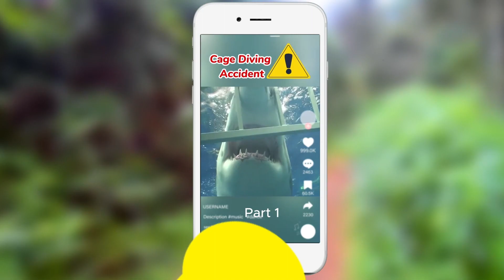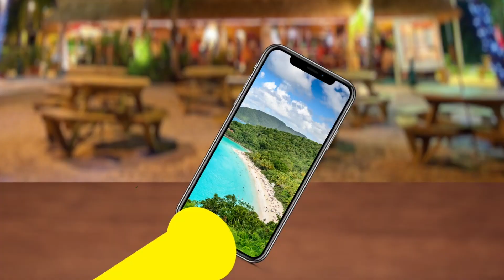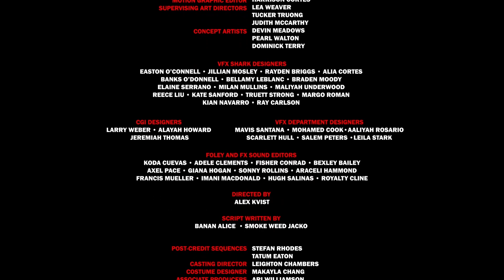Mako Shark (Animated Short Film) ⚠️ Thalassophobia Warning ⚠️ | CC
3 friends travel to Mexico for a vacation when they experiencing their worst nightmare.

Directed by by Alex Kvist

Edited all with After Effects & Adobe Premiere Pro (Using few AI effects in few shots)

This is a fan made animated short film inspired of shark movies like:

• The Shallows
• Open Water
• Shark Night
• The Meg
• Jaws
• Finding Nemo (Jelly Fish Scene)

*DISACLAIMER*
We added mostly our own lines and dialogues in this short film. Yes this is a rip-off from the original movies. We do not make any money on this video. THIS IS FAN MADE.

*SONY DISACLAIMER*
THIS MOVIE IS NOT IN COOPERATION WITH SONY PICTURES.

*WARNING:*
THIS MOVIE CONTAINS SCENES VIOLENCE AND STRONG LANGUAGE.
IT'S ALL FOR ENTERTAINMENT PURPOSED ONLY!

⚠️ *TRIGGER WARNING* ⚠️
Do not watch this film if you have phobia of:

•  *Thalassophobia* (fear of the ocean or other large bodies of water)
•  *Galeophobia* (fear of sharks)

*© Banan Alice+, Svensk Film and Quality Film 2024*

*Film production started 6 February and ended 17 February, 2024.*